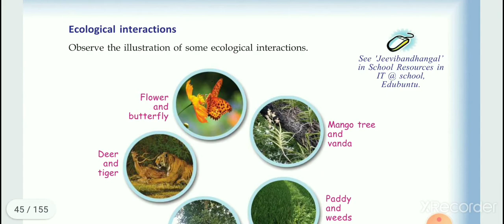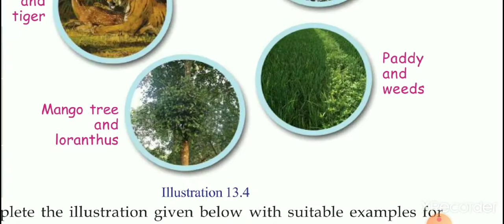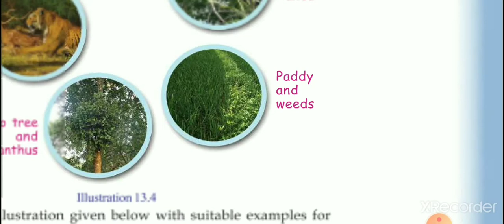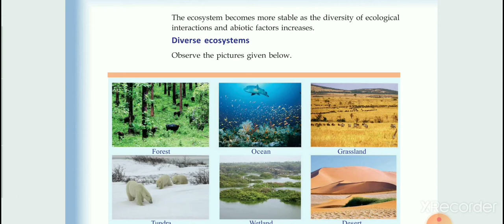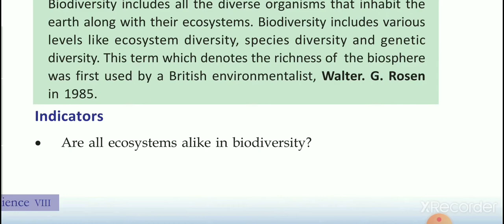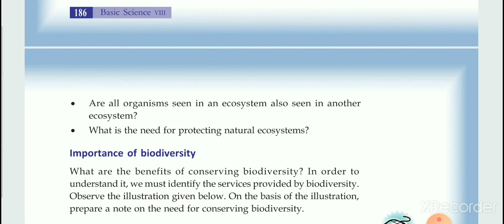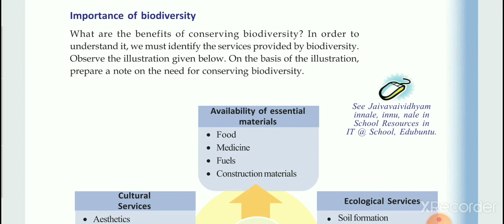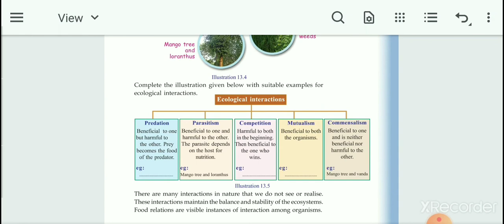Biology,class 8,diversity for sustence-part 2 ecological interaction, biodiversity - imp, PSC SCERT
Biology,class 8,diversity for sustence- ecological interaction, biodiversity - importance,PSC SCERT

part 1 -